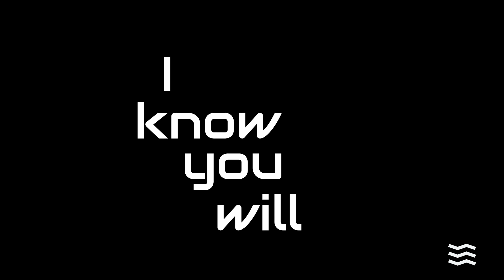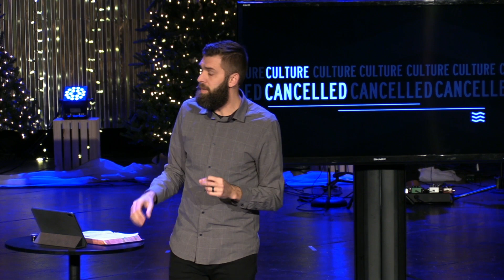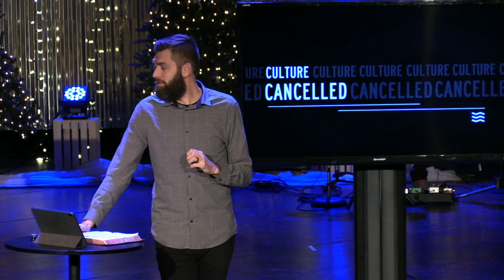Culture Cancelled | Sunday, January 8 | Pastor Brandon Liebe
In this series, we're learning about prayer and fasting, what the Bible says about it, why we should participate and inviting God to move as we participate in 21 days of prayer and fasting.